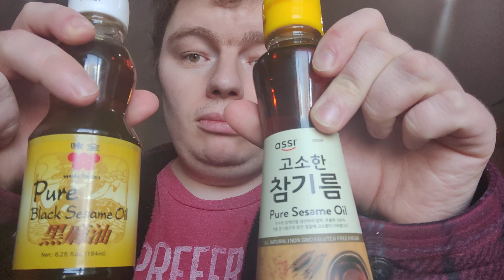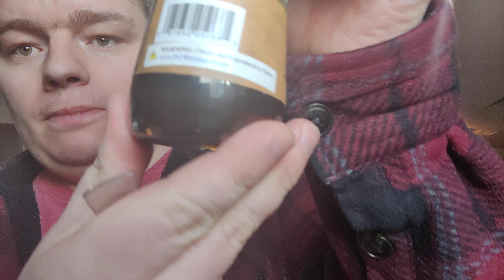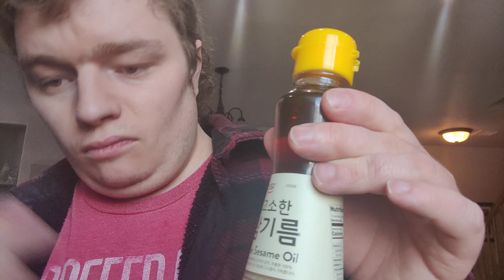Black vs. regular Sesame Oil.